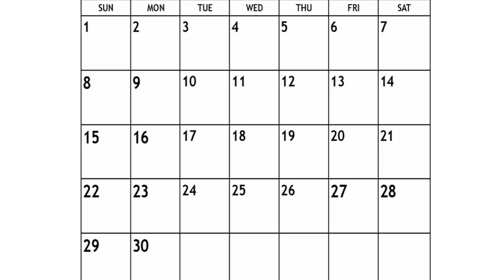2023 Varsity Boys Basketball - Regional Playoffs - Grosse Pointe South @ Dakota